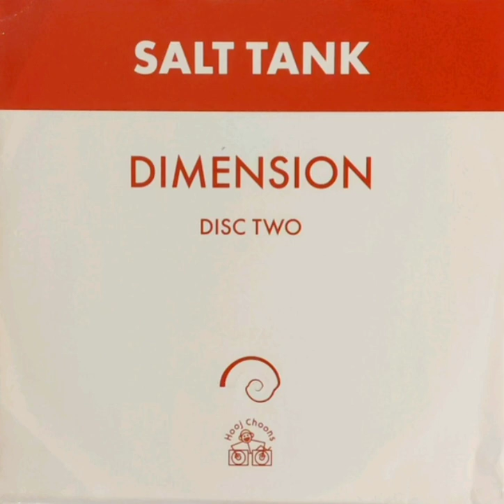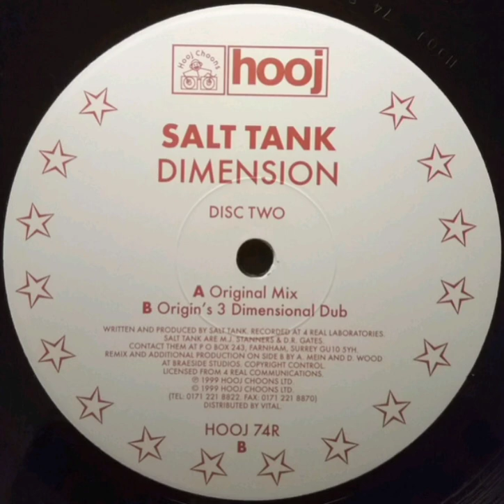Salt Tank - Dimension (Origin's 3 Dimensional Dub)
Salt Tank - Dimension

Hooj Choons

1999

Trance